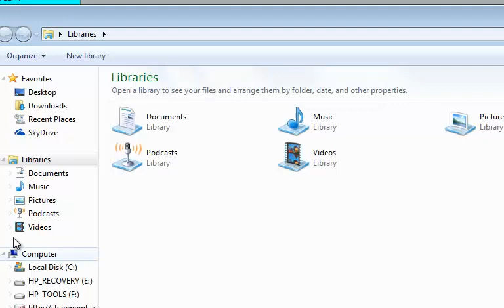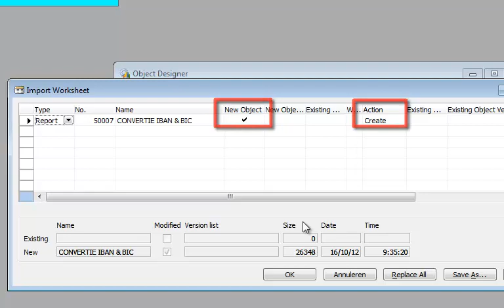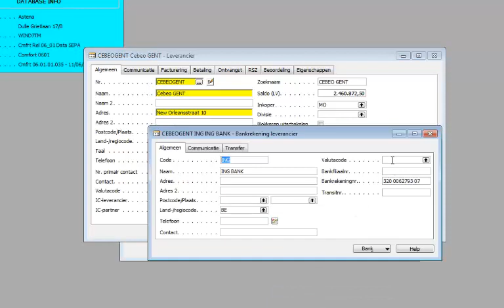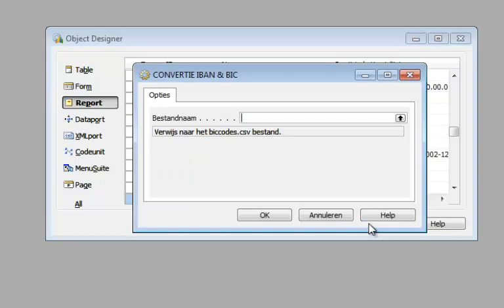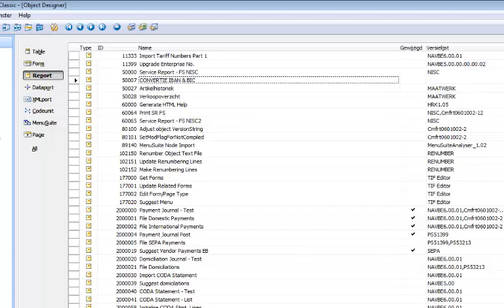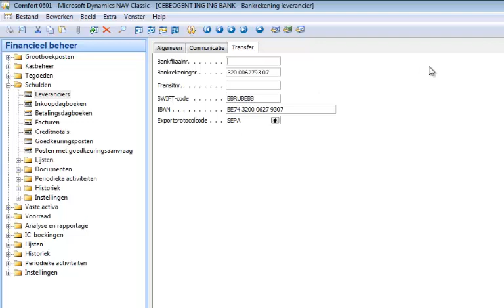SEPA voor Microsoft Dynamics NAV deel 2/4 - Convertie van bankrekening naar IBAN en BIC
Het SEPA initiatief verandert de Europese financiële infrastructuur, waarbij het doel is om betalingen over de gehele euro zone te behandelen als binnenlands. De einddata voor de migratie van de betaalinstrumenten naar de SEPA standaarden is vastgelegd op 1 februari 2014. Deel 2 toont de convertie van IBAN naar BIC in Microsoft Dynamics NAV.